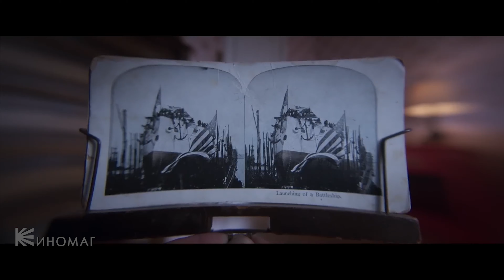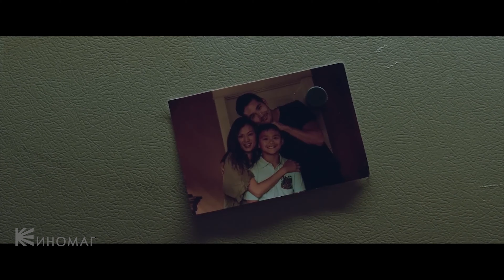🔪🎞️ 10 Остросюжетных фильмов ужасов, которые испугают Вас до усрачки!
Бодрая подборка свежих фильмов ужасов на любой вкус, все фильмы в подборке не старше 2020 года!

00:00 Челюсти. Столкновение (2021) | Shark Bait ⭐4.7
01:58 Бойся темноты (2021) | Ogre ⭐5.4
03:25 Обитель зла: Бесконечная тьма (2021) | Resident Evil: Infinite Darkness ⭐5.6
05:17 Род мужской (2022) | Men ⭐6.3
06:51 Экстрасенс. Дело Софи (2022) | They Live in the Grey ⭐5.0
08:35 Гайя: Месть богов (2020) | Gaia ⭐5.5
10:32 Молох (2022) | Moloch ⭐6.9
12:43 Паранормальные явления: Медиум (2021) | Rang Zong ⭐5.8
14:48 Остров призраков (2021) | Shepherd ⭐4.8
16:48 Кандиша: Демон мести (2020) | Kandisha ⭐4.7